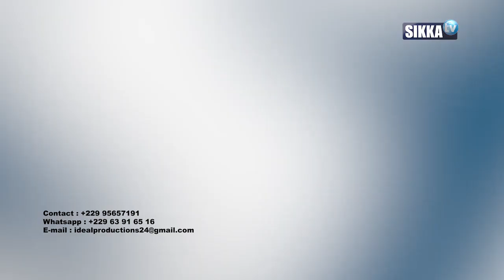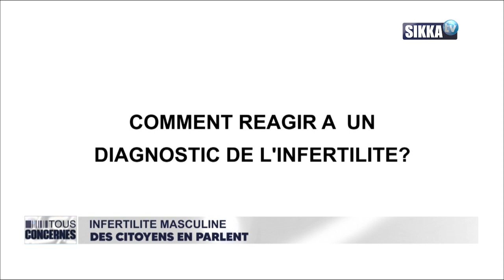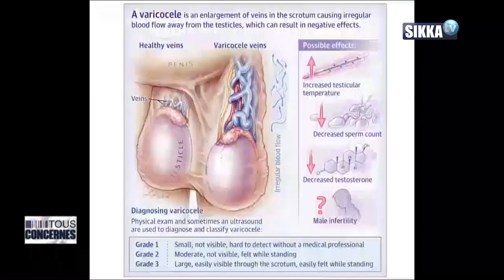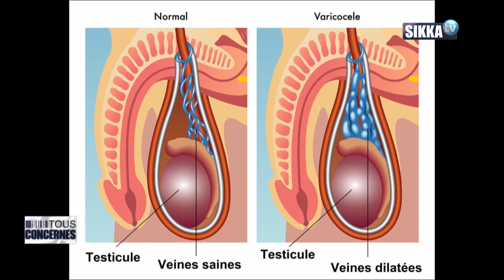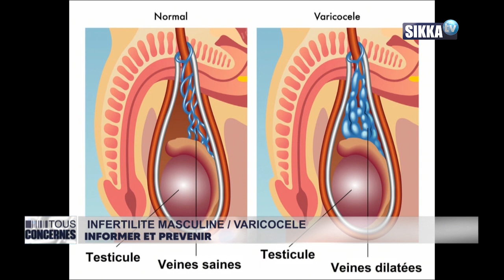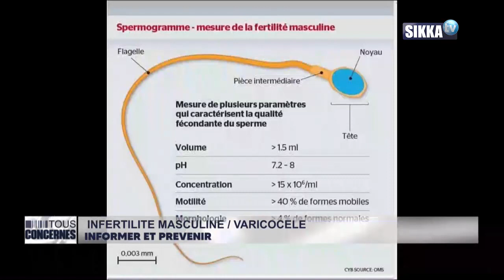TOUS CONCERNES/SIKKA/05 05 2021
INFERTILITE MASCULINE / VARICOCELE
- INFORMER ET PREVENIR